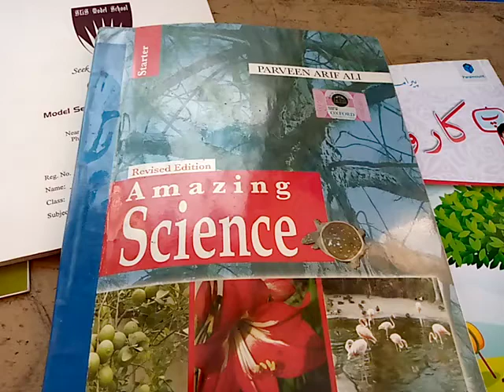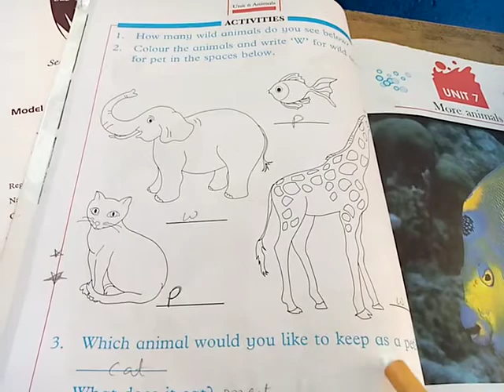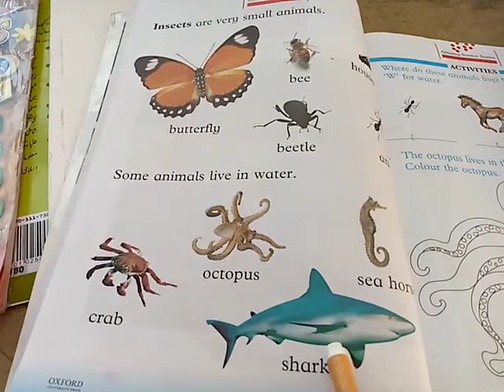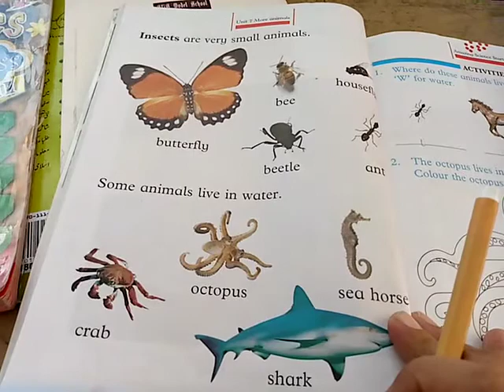Adv, Science,Lecture#22, book Pg#20, done on book, Unit#7 , Reading